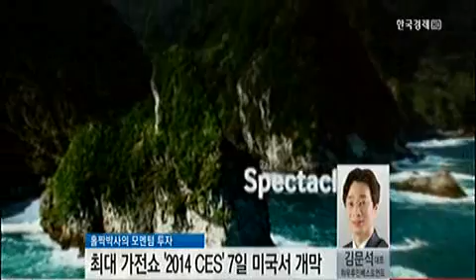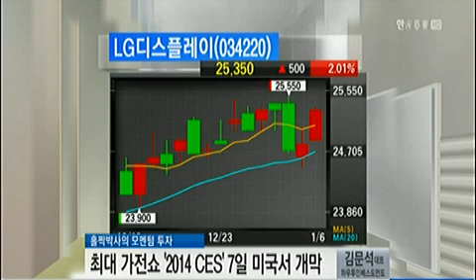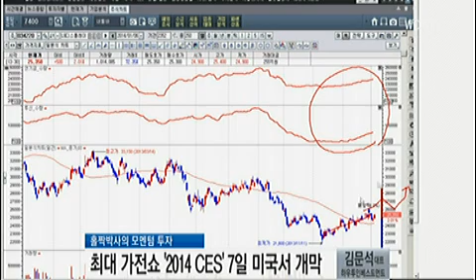[홀짝박사의 모멘텀 투자] 최대 가전쇼 `2014 CES` 7일 미국서 개막_2014년 1월 6일 방송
김문석 하우투인베스트먼트 대표